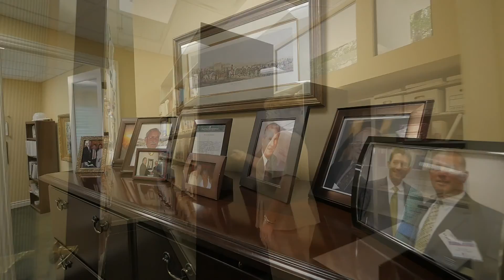Caldwell Trust Company – Our Office in Sarasota, Florida